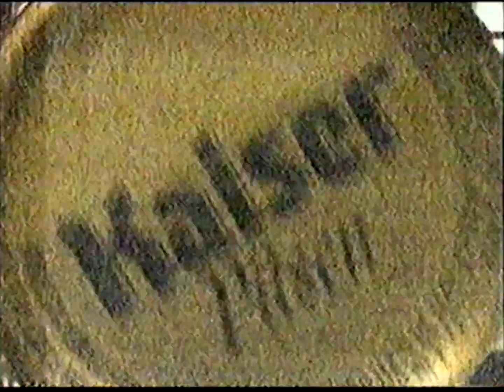Futebol 98 - Vasco x Grêmio - Início da Transmissão :: 06/06/1998 (Inclui Comerciais)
Futebol 98 - Início da transmissão do jogo Vasco x Grêmio pela Taça Libertadores da América exibido no dia 6 de junho do ano de 1998, narração de Luis Roberto.

** Gravado da TV Serra+Mar (afliada da TV Globo no interior do Rio). Antes desta transmissão foi exibido o programa local "Raízes", que você pode assistir no vídeo abaixo:

00:00 - Comerciais antes da transmissão:
1. Top de 5 segundos: Parmalat
2. Parmalat - Com Ronaldo
3. Patrocinadores da Libertadores: Raider, Super Pic Itaú, Brahma Guaraná, Linha Volkswagen 99, Cerveja Kaiser
4. Kaiser
5. Rider
6. Itaúcard
7. Brahma - Com Ivete Sangalo
8. Volkswagen

03:52 - Início da transmissão